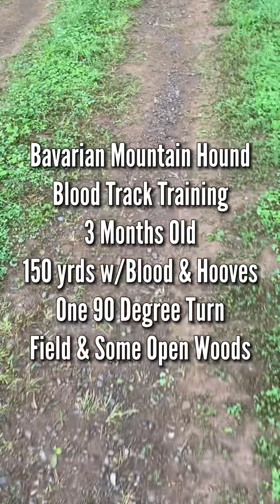Training Bavarian Mountain Hound Puppy | BLOOD TRACKING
Cinnamon is a 3 month old BMH (Bavarian Mountain Hound) that’s being trained for an outfitter out west. He’s been doing tracks 100-200 yards but now we’re adding distractions along with 90 degree turns. We’ve also moved from field only tracking to easing in some woods tracking for all the puppies I’m training. If you’d like more information on Bavarian Mountain Hound puppies and/or training, please visit: